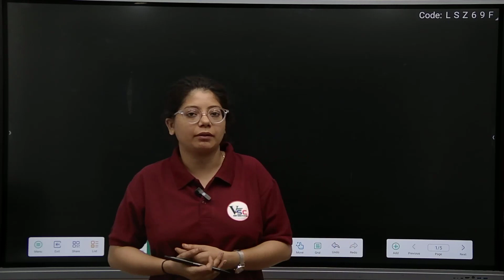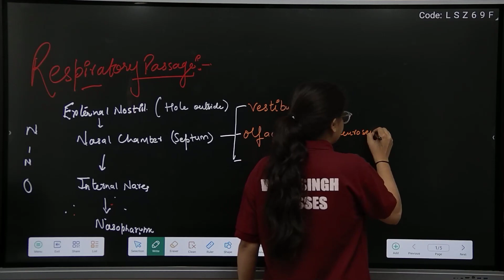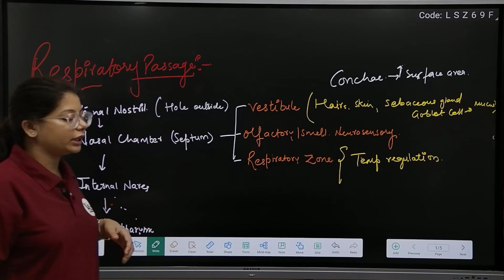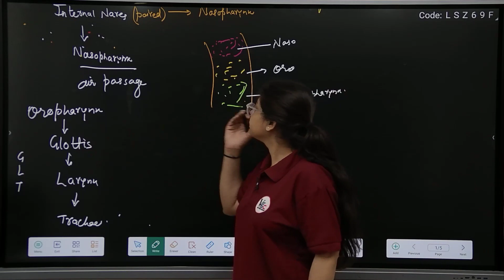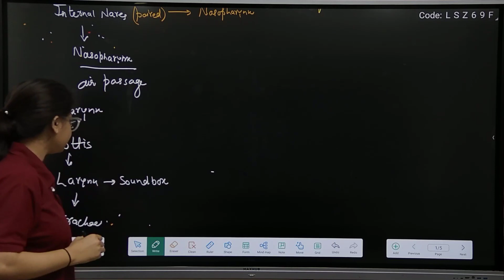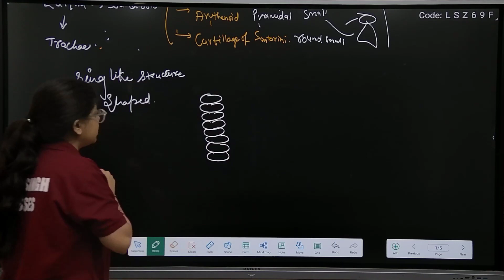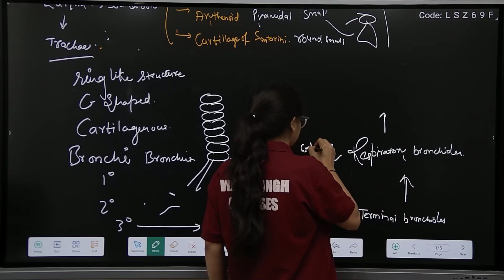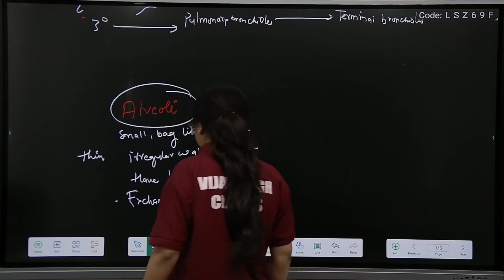Respiratory passage by Simran maam